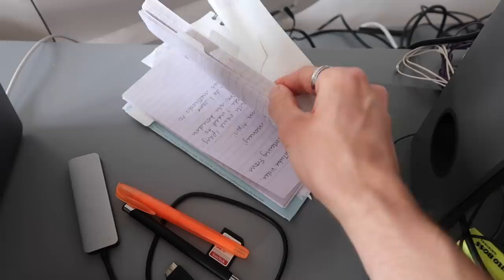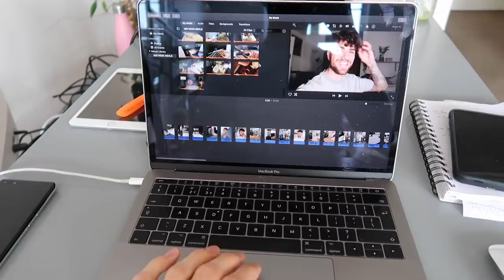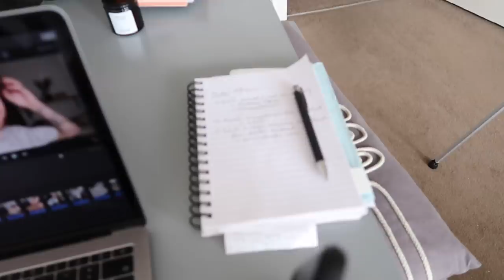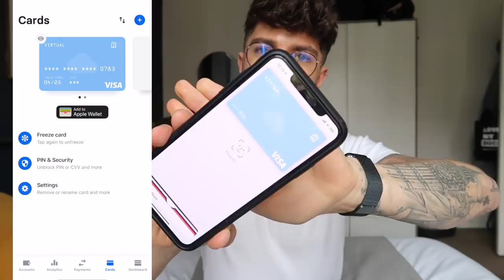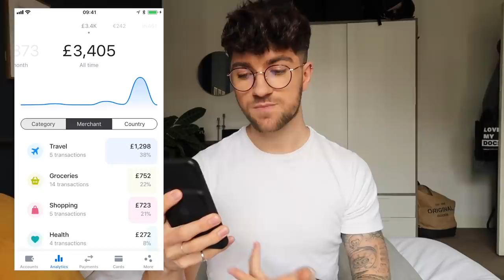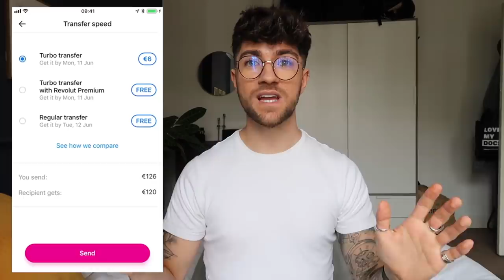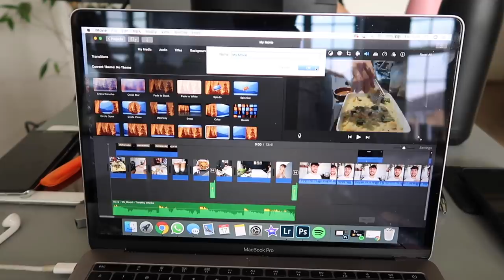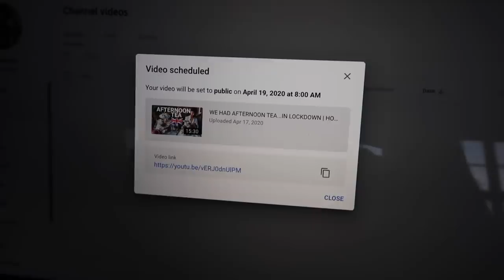HOW I SAVE MONEY LIVING IN LONDON | RENTING IN LONDON & DAY IN THE LIFE WORKING FROM HOME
Hey guys!

I hope you are doing well. Revolut is a financial app that is revolutionising the world of personal finance as a digital banking alternative offering a better way to manage your money.

If you have any questions, leave them in the comments section down below.

Luke x